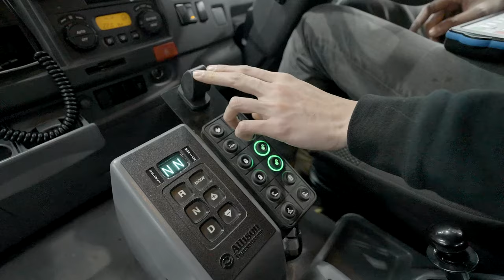STG's HL22 Hooklift Truck: A Game-Changer for Waste Management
Are you in the mining, infrastructure, or waste management industries? If so, you'll want to check out STG's HL22 Hooklift Truck, a versatile addition to any fleet! This video introduces the incredible features of the HL22, designed to make your waste collection regime more sustainable, efficient, and adaptable.

👉 Key Highlights:
Rapid, safe, and efficient bin pickup and body configuration changes.
No more hassle with chains and swing arms for waste management.
Fitted to a rugged truck chassis of your choice.
Revolutionize your waste collection with the HL22 system.

At STG, we've gone the extra mile to ensure that this machine is tough, reliable, and simple to use. Watch the video to learn more about how the HL22 Hooklift Truck can take your business to the next level. Join the conversation in the comments and let us know your thoughts!

STG Global Facebook: @stgglobal.mfg
STG Global Linkedin: @stg-global-ltd
STG Global Instagram: @stgglobal